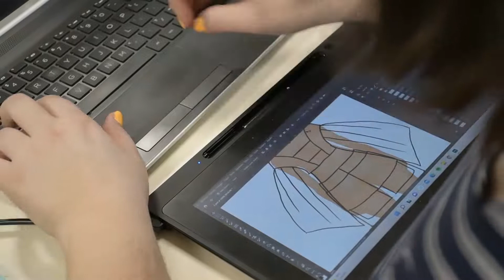Noticiero DC | Septiembre 2022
¡Esto pasó en la Facultad de Diseño y Comunicación este último mes🤩🔝!

⚡Interfaces. TRCR con empresas como Helados Daniel y Volturno, profesionales en las aulas y estudiantes en acción ⭐ y mucho más!